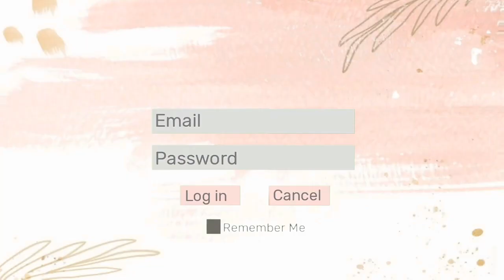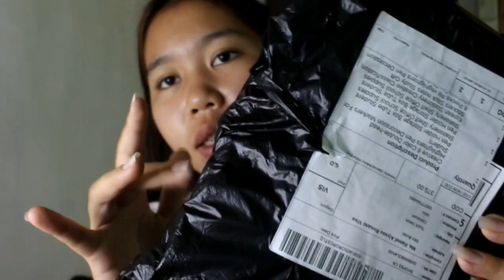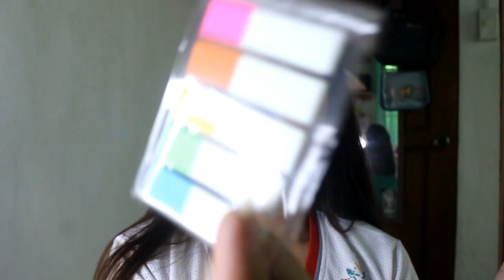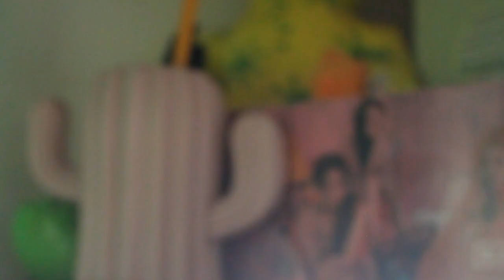FIRST WEEK OF COLLEGE | ONLINE CLASS EDITION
HELLO EVERYONE! Since online classes have started, I became very busy that's why I just got the chance to edit and post this video. Anyways, I will try to continue vlogging and post videos. Stay safe everyone!

Camera Used:
Canon 700D

Thank you thematic!

Intro template from: Finest Girls

If you're still reading this, don't forget that everything's gonna be okay and you are loved by many :))
STREAM LOVESICK GIRLS!